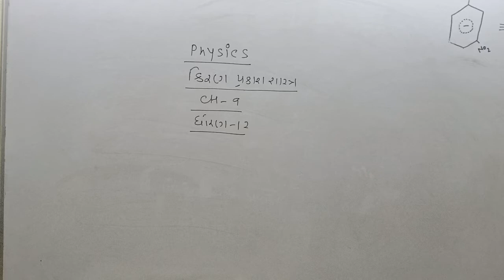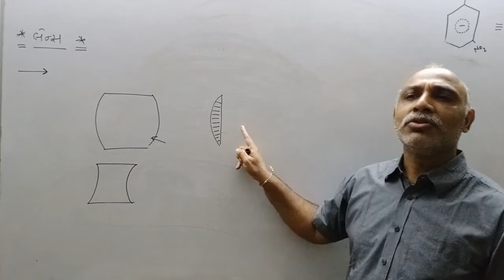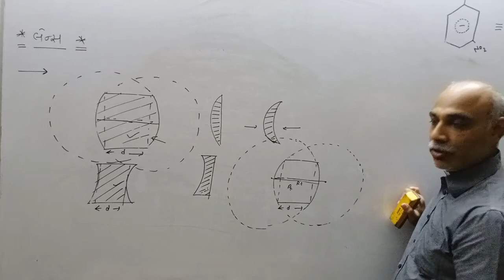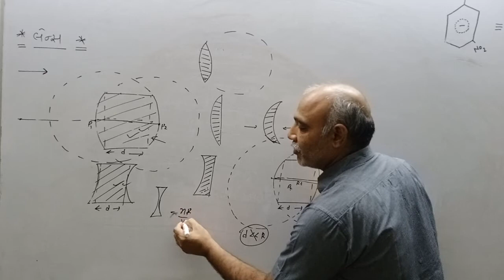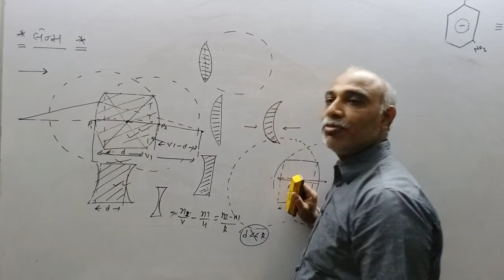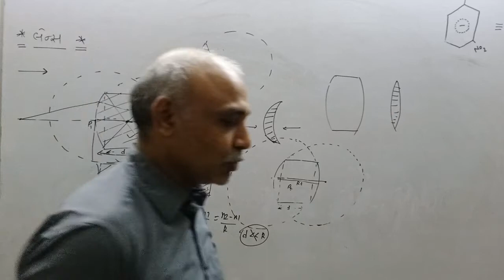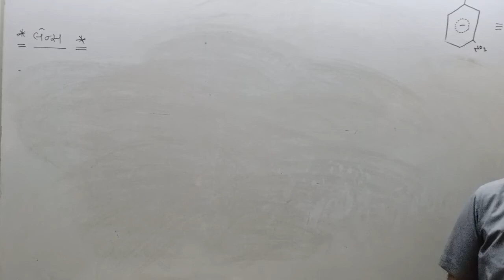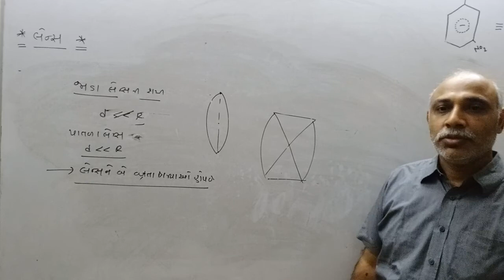kiran prakash shastra|| chap 9||std12